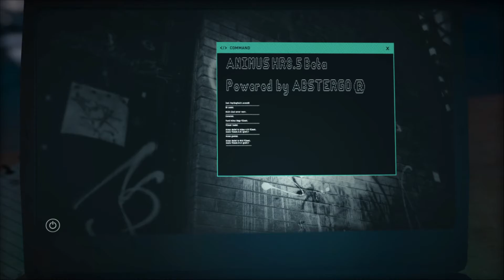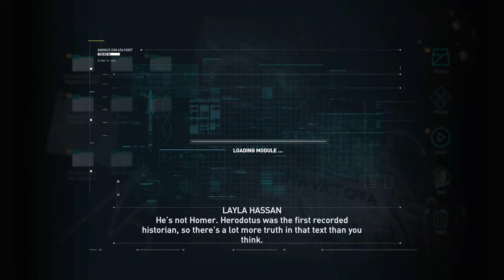Assassin's Creed Odyssey #1